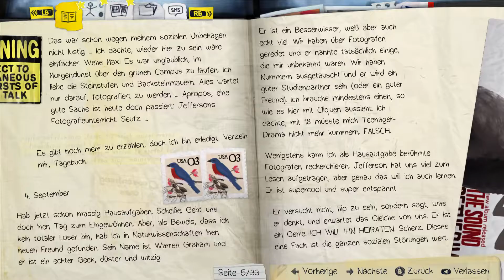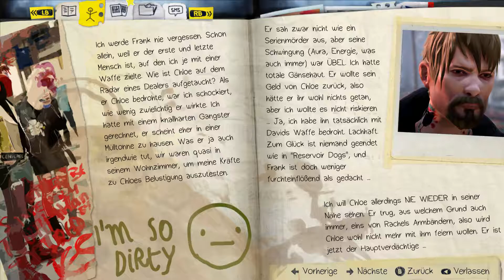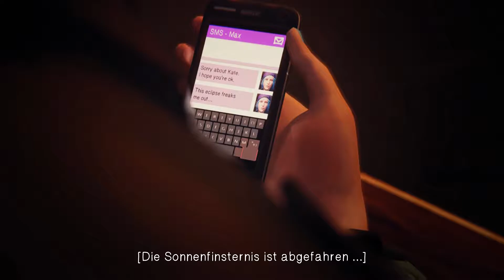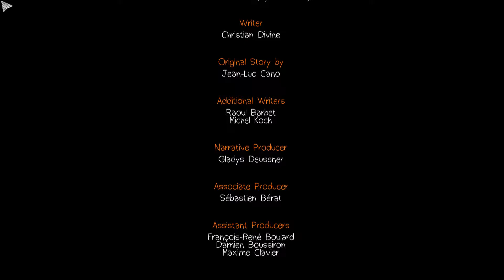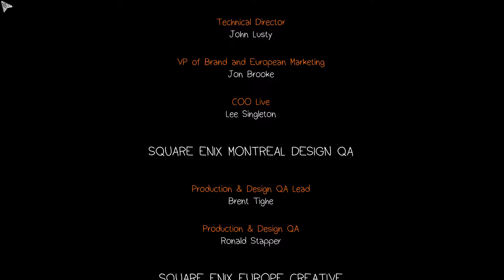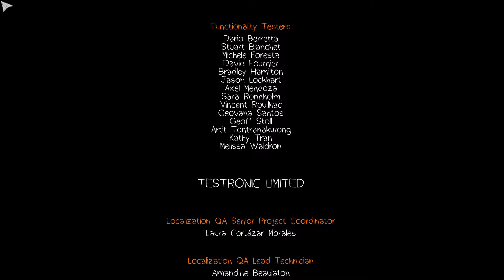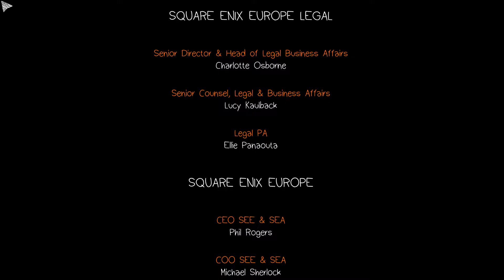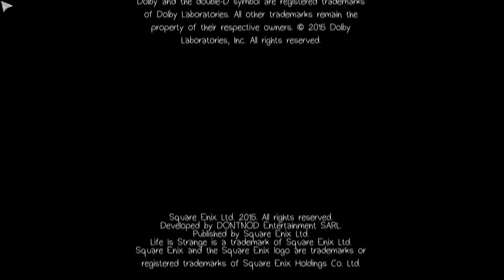Life is Strange - DE - Part 14 - Episode 2 - Gameplay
Studio: Dontnod Entertainment
Publisher: Japan Square Enix
Komponist: Jonathan Morali
Plattform: Microsoft Windows, PS3, PS4, Xbox 360, Xbox One
Spiel-Engine: Unreal Engine 3
Genre: Adventure
Spielmodus: Einzelspieler
Steuerung: Maus, Tastatur, Gamepad
Sprache: Englisch (Deutsche UT)
PEGI: 16
USK: 12

Zum Spiel: Life is Strange

Die 18-jährige Maxine „Max“ Caulfield ist in der fiktiven Kleinstadt Arcadia Bay im US-Bundesstaat Oregon aufgewachsen. Vor fünf Jahren zogen ihre Eltern mit ihr nach Seattle, dabei verlor sie den Kontakt zu ihrer damals besten Freundin namens Chloe; nun ist sie alleine zurückgekehrt, um an der renommierten Blackwell Academy Fotografie zu studieren. Ein zu diesem Zeitpunkt wichtiges Gesprächsthema an der Lehranstalt ist das spurlose Verschwinden der Studentin Rachel Amber.  (Wiki)